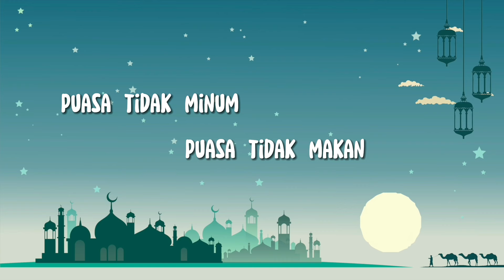Tasya - Arti Puasa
Hi guys!! Hari ini ada Tasya yang menemani kita dengan lagu berjudul Arti Puasa. Apa kesan kamu tentang lagu ini?

Lirik Tasya - Arti Puasa
Apakah arti puasa?
Puasa tidak makan
Puasa tidak minum
Sejak subuh sampai magrib

Apakah arti puasa?
Puasa menahan lapar
Puasa menahan haus
Dan menjaga perilaku

Allah sangat suka
Allah sangat senang
Bagi anak puasa, diberi pahala
Ditempatkan Allah dalam Surga

Apakah arti puasa?
Puasa tidak makan
Puasa tidak minum

Apakah arti puasa?
Puasa menahan lapar
Puasa menahan haus
Dan menjaga perilaku

Allah sangat suka
Allah sangat senang
Apakah arti puasa?
Puasa tidak makan
Puasa tidak minum
Apakah arti puasa?
Puasa menahan lapar
Puasa menahan haus
Dan menjaga perilaku
La-la-la-la, la-la-la-la